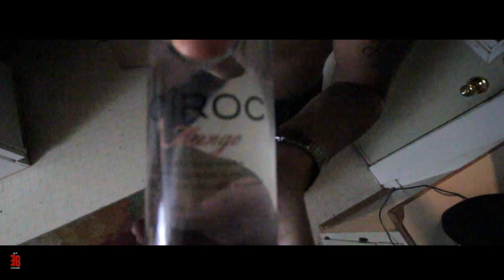YUNG L x HYDRO (Official Video)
Official first release of Yung L. Shot by Enuff Entertainment.